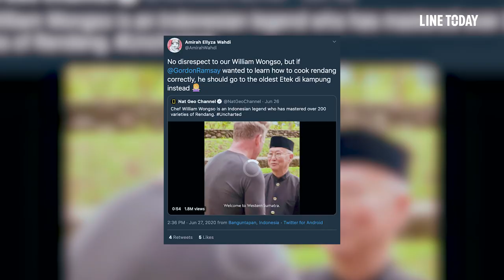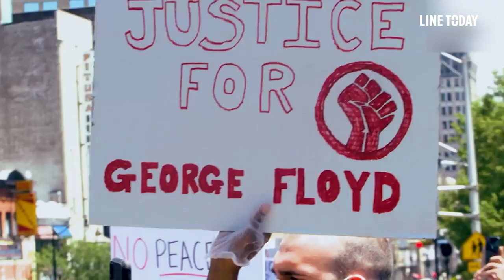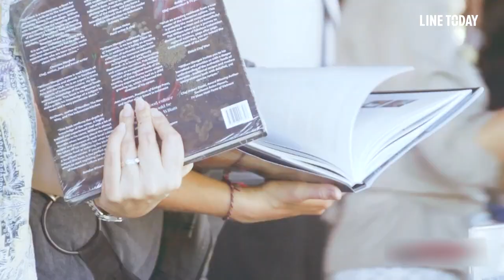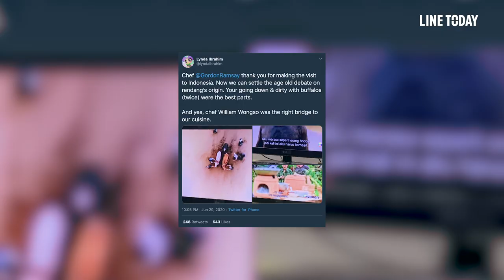William Wongso Trending: Tentang Rasisme dan Diplomasi Rendang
Nama William Wongso mencuat berkat tayangan Gordon Ramsay: Uncharted. Tak sedikit yang mempertanyakan keputusan tim National Geographic dalam memilih pakar kuliner itu sebagai mentor Gordon Ramsay. Simak ceritanya di sini.